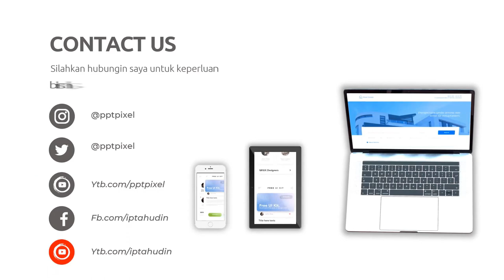Menghadirkan Solusi dalam Video Explainer yang Panjang dan Mendalam Jasa edit Video